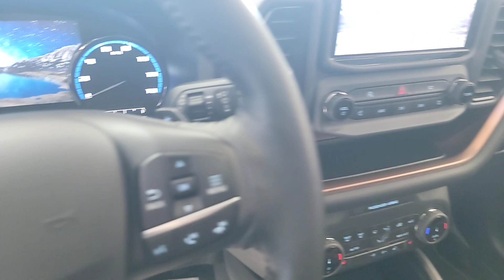2022 Ford Bronco_Sport West Bend, Germantown, Hartford, Mequon, Menomonee Falls, WI 43321B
Oxford White Used 2022 Ford Bronco_Sport Badlands available in Cedarburg, Wisconsin at 5 corners CDJR. Servicing the Germantown, West Bend, Hartford,Mequon,Menomonee Falls, WI area:

5 Corners CDJR
1292 Washington Ave

Oxford White 2022 Ford Bronco Sport Badlands 4WD 8-Speed Automatic EcoBoost 2.0L I4 GTDi DOHC Turbocharged VCTbrbrCorner Amazing! Recent Arrival! 21/26 City/Highway MPG